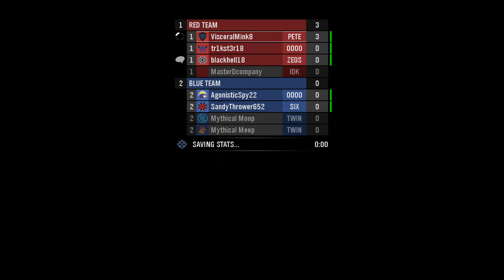Halo Reach match 06 Grifball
Usually this is how a Grifball match looks like when Im in my trolling mood LOL